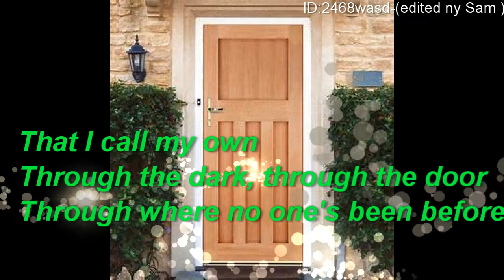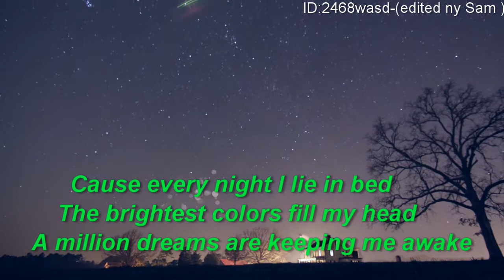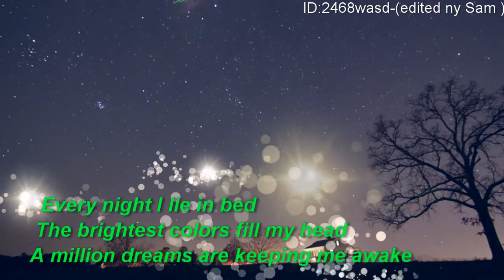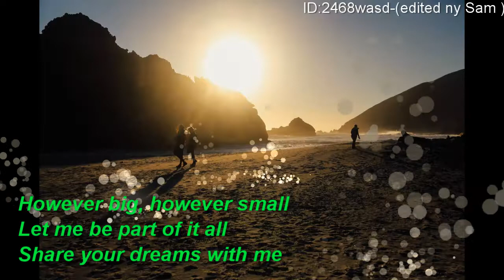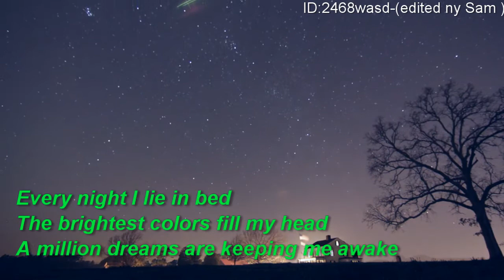Alexandra Porat - A Million Dreams Lyrics video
hi guys this is a song from the geatest showman and it we
use this to our guaduation song
Alexandra Porat - A Million Dreams